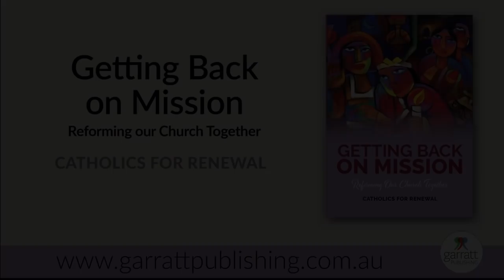Plenary Tracker: Episode ONE, 3 October 2021 – Expectations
Recording of Plenary Tracker Episode One. Genevieve Jacobs was joined by John Warhurst, Eleanor Flynn and Terry Fewtrell.

Plenary Reading:
A CHURCH FOR ALL: A guide to the Plenary Council ...and Beyond
AUSTRALASIAN CATHOLIC COALITION FOR CHURCH REFORM

WRESTLING WITH THE CHURCH HIERARCHY: Engaging with the Plenary Council & Beyond
JOHN WARHURST

GETTING BACK ON MISSION: Reforming our Church Together
CATHOLICS FOR RENEWAL